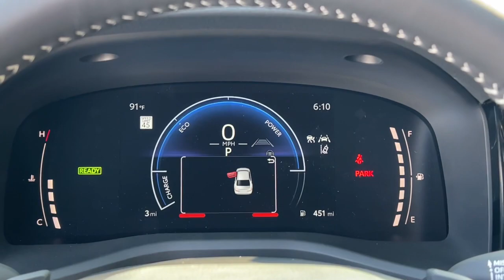2025 Toyota Camry_Hybrid Fort Lauderdale, Coconut Creek, Hollywood, Tamarac, Coral Springs, FL N5038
New 2025 Toyota Camry_Hybrid SE available in Fort Lauderdale, Florida at Lipton Toyota. Servicing the Fort Coconut Creek, Hollywood, Tamarac, Coral Springs, FL area.

Lipton Toyota
1700 W Oakland Park Blvd

Heavy Metal 2025 Toyota Camry Hybrid SE CVT Gas/Electric I-4 2.5 L/152brbrRecent Arrival!brbrbrLipton Toyota is proud to have served South Florida for over 30 Years. Customers may be eligible for more rebates and incentives. Please see dealers for details.
Bumpers: body-colour|Spoiler|Power door mirrors|Turn signal indicator mirrors|Front reading lights|Tilt steering wheel|Leather Shift Knob|Compass|Leather steering wheel|Outside temperature display|Heated steering wheel|Illuminated entry|Driver door bin|Driver vanity mirror|Apple CarPlay/Android Auto|Trip computer|Passenger vanity mirror|Telescoping steering wheel|Rear reading lights|Overhead console|Rear window defroster|Automatic temperature control|Front dual zone A/C|Air Conditioning|Power steering|Power driver seat|Remote keyless entry|Steering wheel mounted audio controls|Power windows|Radio: 8 Toyota Multimedia w/6 Speakers|AM/FM radio: SiriusXM|6 Speakers|Radio data system|Front anti-roll bar|Dual front side impact airbags|Occupant sensing airbag|Knee airbag|Rear anti-roll bar|ABS brakes|Emergency communication system: Safety Connect w/up to 10-year trial|Overhead airbag|Low tire pressure warning|Dual front impact airbags|4-Wheel Disc Brakes|Four wheel independent suspension|Traction control|Speed-sensing steering|Passenger door bin|Panic alarm|Security system|Heated Front Bucket Seats|Mixed Fabric & SofTex Seat Trim|Front Bucket Seats|Split folding rear seat|Heated front seats|16 Alloy Wheels|Alloy wheels|Active Cruise Control|Speed control|Variably intermittent wipers|Exterior Parking Camera Rear|Electronic Stability Control|Brake assist|Auto High-beam Headlights|Fully automatic headlights|Delay-off headlights